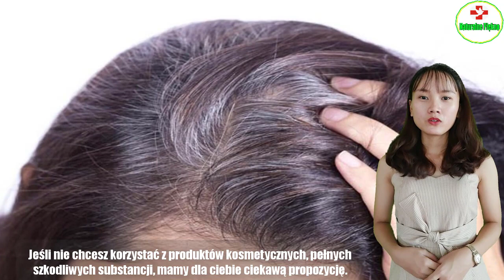Jak Pozbyć Się Siwych Włosów Szybko Pozbyć Się Siwych Włosów Wyolbrzymmy - Naturalne Piękno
do aktualizacji najlepszych filmów regularnie każdego dnia.
Możesz wybrać, aby wyświetlić inne interesujące treści na naturalny ciąg rozwiązania za pomocą oddzielnych list odtwarzania:

W filmie mogą być wykorzystane materiały są wykorzystywane na podstawie uczciwego wykorzystania Fair wykorzystanie prawa YouTube:
Zapisz się do Naturalne Piękno do aktualizacji najlepszych filmów regularnie każdego dnia.
Dziękujemy za rejestrację i następujące!